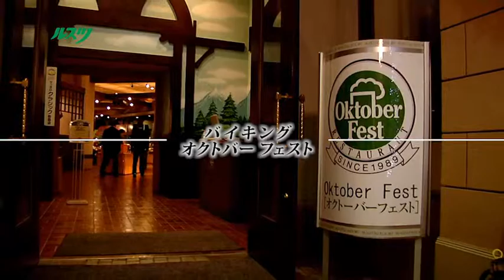ルスツのレストランで過ごす笑顔のひと時。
説明ルスツリゾートに来たら、こだわりの
北海道素材を食べて行きませんか？

山と海に挟まれたルスツの自慢は、
大自然から採れるさまざまな食材。
素材の持ち味を見極め、活かしきる、
料理人の技と粋をお愉しみください。

▼ルスツのレストランについてはこちら